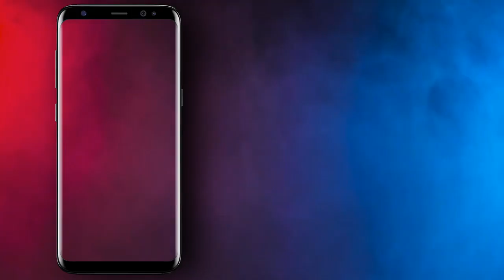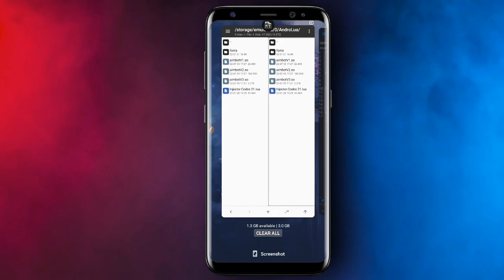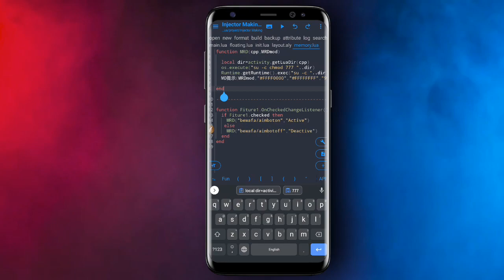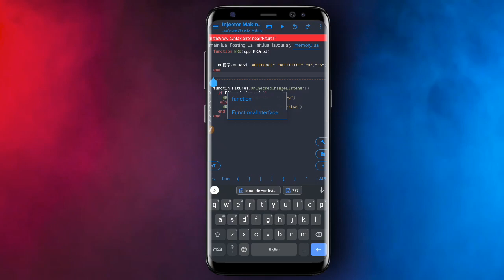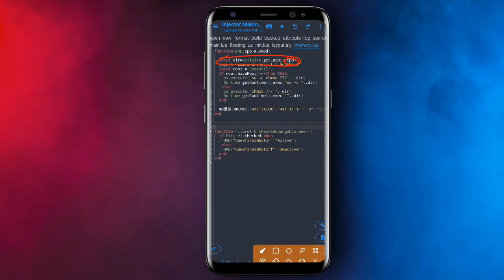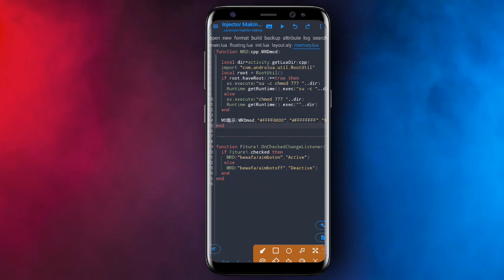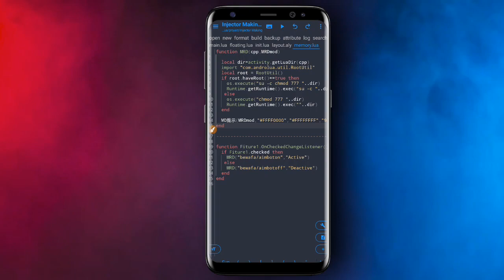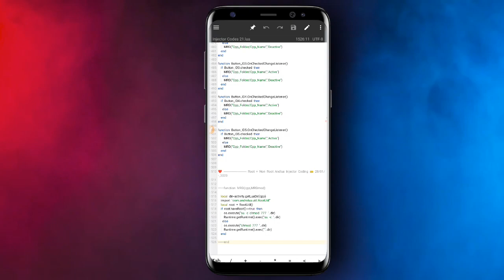How To Make Root + Non Root Injector | Root Injector Making